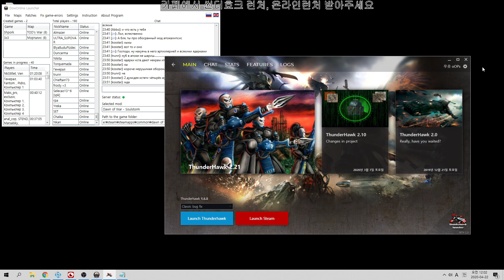던오브워1 소울스톰 외국인과 팀플 2v2 (4) 20200421